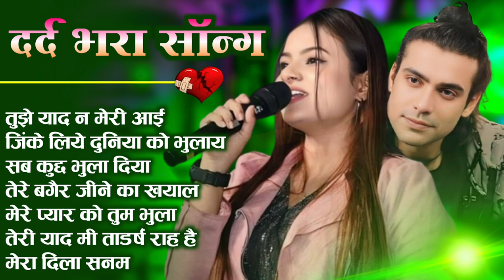90’S Old Hindi Songs 💘90s Love Song💘 Udit Narayan, Alka Yagnik, Kumar Sanu, Sonu Nigam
90’S Old Hindi Songs 💘90s Love Song💘 Udit Narayan, Alka Yagnik, Kumar Sanu, Sonu Nigam
#90's_सदाबहार_पुराने_गाने_🎶🎶🎶अलका_याग्निक_उदित_नारायण_लता_मंगेशकर_💓कुमार_सानू(720p).mp4l
90'S Love Hindi Songs💘90'S Hit Songs💘Udit Narayan, Alka Yagnik, Kumar Sanu, Lata Mangeshkar

No.01 Mere Pyaar Ki Umar
No.02 Jane Kyon Log Mohabbat
No.03 Dil Mein Tujhe Bithaa ke
No.04 Tum Hamse Milo
No.05 Ye Dil Aur Unki
No.06 Tujhe Kitna Pyar Karen
No.07 Jaiyo Na Jaiyo Na
No.08 Jane Kaise Kab Kahan
No.09 Dekha ek khwaab to yeh
No.10 Shayad Meri Shaadi Ka Khayal
No.11 Tere Chehre Se Nazar Nahin
No.12 Ami Je Ke Tomar
No.13 Akash Pradip Jwale
No.14 Amaroto Sadh Chilo
No.15 Ashar Shrabon
No.16 Bashi Keno Gaye
No.17 Sham Vi Khub Hai Pas Mahbub Hai
No.18 Na Milo Hamshe Jayda
No.19 Rat Din Mai Thujhko Yad
No.20 Meri Mahbuba Meri Mahbuba

80's Ke Superhit Gane II 80's Superhits II Bollywood Romantic Songs II Old is Gold II Evergreen Old Song II Bollywood Old Romantic Songs II 60's_70's_80's Super hit Songs II Golden Hits II Old Hindi Songs II Bollywood Old Hindi Songs II Old Is Gold II Old Melodies II Evergreen Old Songs II Old Heart touching Song II Bollywood Love Songs II Golden Hits II Old Memory II Bollywood Classics II Best Of Lata Mangeshwar_Suresh Wadekar_anuradha Paudwal_Manhar Udhas_Mohd. Aziz Etc..